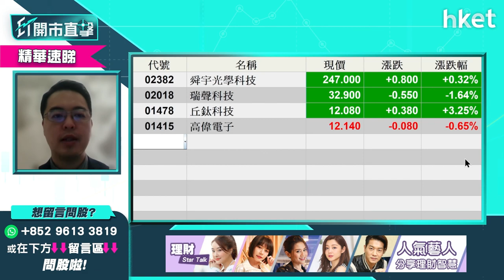【ET開市直擊】（精華）蘋果概念港股值得跟進嗎？高偉電子1415、瑞聲科技2018、舜宇光學2382逐隻睇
蘋果(AAPL.US)股價日前再破頂，帶動蘋果概念港股炒起，舜宇光學（02382）股價今早創月內新高後回吐，高偉電子(01415)股價更逆市升近1%，瑞聲科技(02018)前景又如何？幾隻蘋果概念股如何部署？泰豐東方管理基金經朱晉民（朱Sir）為你逐隻分析，立即點擊收看／收聽。

Time code
00:00 - 今日市場焦點速覽
01:46 - 美股外圍市況速覽+港股ADR表現
03:19 - 亞太股市早段市況速報
04:22 - 美國明春加息機會大嗎？應該點揀股？
07:06 - 板塊分析：電動車股前景分析－談Tesla（TSLA）
09:43 - 個股分析：蘋果（AAPL.US）再上升機會大嗎？現價可買入？
14:01 - 美股納指跌得急　是否出現超賣？留意今晚通脹數據
16:01 - 港股上日市況速覽＋北水盤路
17:00 - 人行上調外匯準備金率＋人民幣向下＋11月M2增速8.5% 較預期低
17:34 - 內地利淡消息影響港股？
19:03 - 人行上調外匯準備金率怎解讀？
20:53 - 11月M2增速8.5% 較預期低怎解讀？
21:40 - 港股走勢分析
22:54 - 港股市況速報
23:19 - 電力股強勢　原因是甚麼可以怎跟進？
26:51 - 蘋果概念港股值得跟進嗎？談高偉電子（01415）、瑞聲科技（02018）、舜宇光學（02382）
29:39 - 個股分析：高偉電子（01415）仍可追入？另談創維（00751）
31:26 - 教育股板塊分析　在綫教育類比傳統教學更較值搏
34:43 - 新股分析：商湯（00020）上市在即遭美國列入「黑名單」
37:51 - 港股早段市況速報
38:11 - ET個股推介：海爾智家（06690）
39:28 - 觀眾問股：濰柴動力（02338）vs工商銀行（01398）vs龍湖集團（00960）點揀？
44:53 - 觀眾問股：想跟進中集安瑞科（03899）未有貨現價水平買入點睇？
46:52 - 觀眾問股：新天綠色能源（00956）甚麼價位可以入？
48:26 - 觀眾問股：抽到一手今日上市凱萊英（06821）　應追、揸、沽？
52:47 - 觀眾問股：龍源電力（00916）現價可以買入嗎?
54:37 - 觀眾問股：哪一隻電力股是必定要持有？
56:12 - 觀眾問股：新東方在綫（01797）現價追可以嗎？
57:38 - 觀眾問股：微博（09898）vs雲音樂（09899）二選一怎揀？
59:49 - 觀眾問股：請問力世紀（00860）前景如何？
1:01:35 - 觀眾問股：車股點睇？Tesla（TSLA）回到$1000邊，可吸納？
1:03:19 - 觀眾問股：霧芯科技（RLX.US）哪個價位買入，手上無貨
1:06:47 - 觀眾問股：Intel（INTC.US）咩事急回？見 Intel 12 代 CPU 銷售量 OK
1:09:06 - 觀眾問股：拼多多（ PDD.US）前景點，想放長線，可以溝貨嗎？
1:11:52 - 觀眾問股：內地壓低人民幣利好哪些股份？
1:13:50 - 港股早段市況跟進
1:14:16 - 財經日誌提提你